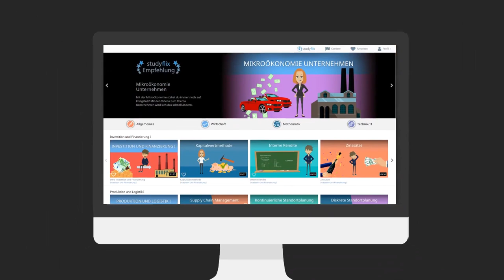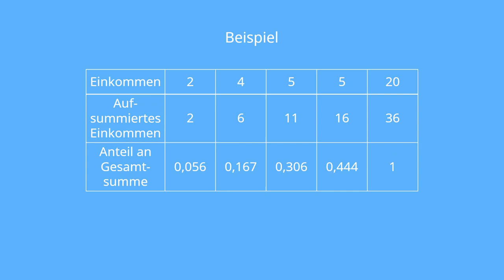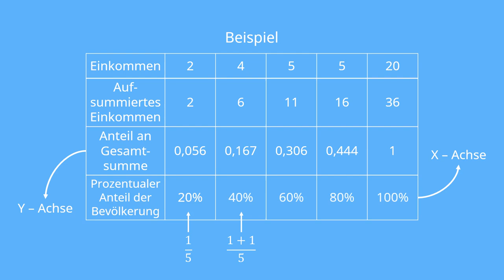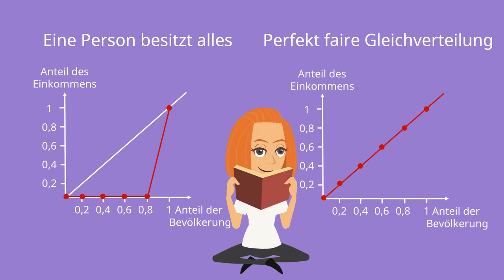Lorenzkurve zeichnen - Wirtschaftspolitik einfach erklärt!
Wie zeichnet man die Lorenzkurve? Welche Aussage lässt sich damit für den Gini-Koeffizient treffen?

Die Lorenzkurve drückt aus, welcher Anteil der sortierten Grundgesamtheit welchen Anteil an einer Merkmalssumme besitzt. Einfach gesagt, drückt die Lorenzkurve also die Ungleichheit einer Verteilung aus. In der Praxis wird sie daher zum Beispiel zur grafischen Veranschaulichung von Einkommensverteilungen genutzt. Wir zeigen dir hier im Video anhand eines einfachen Beispiels, wie du die Lorenzkurve berechnen kannst. Dafür musst du einfach den Anteil des Einkommens über den Anteil der Bevölkerung in ein Koordinatensystem auftragen und die einzelnen Punkte auftragen. Dann verbindest du die Punkte und schon hast du die Lorenzkurve gezeichnet!

findest du folgende Videos zum Thema Mikroökonomie Haushalt

Magisches Viereck
Lorenzkurve
Gini-Koeffizient
Laspeyres Index und Paasche Index
Außenwirtschaftliches Gleichgewicht
Expansive Fiskalpolitik im IS-LM Modell
Expansive Geldpolitik im IS-LM Modell
Medianwählertheorem